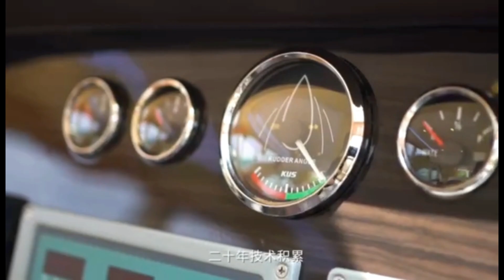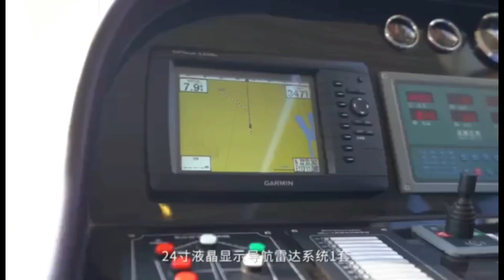Introduction of Yacht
Buy the luxury yacht on Troysupply.com